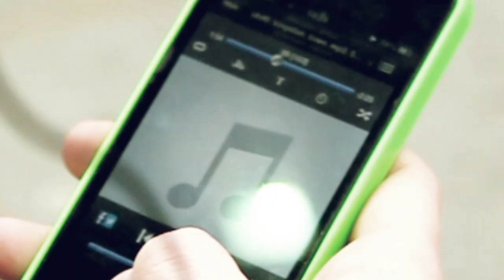Skitz - Saying Bye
Music Video by Skitz performing "Saying Bye"